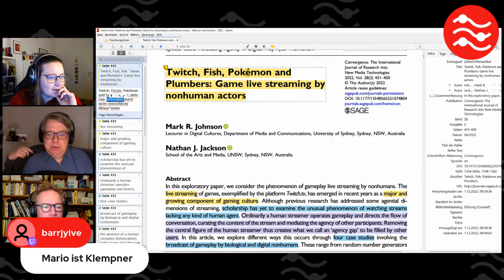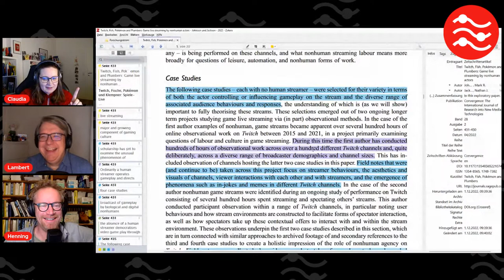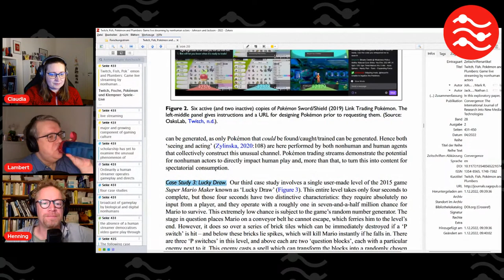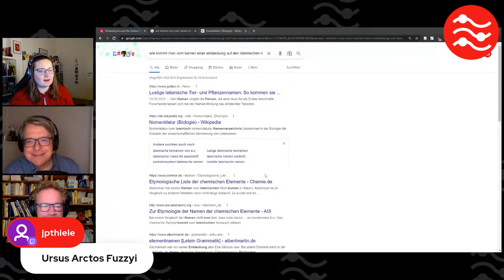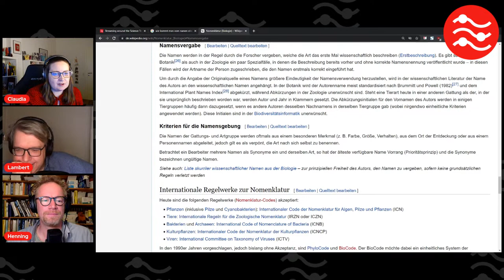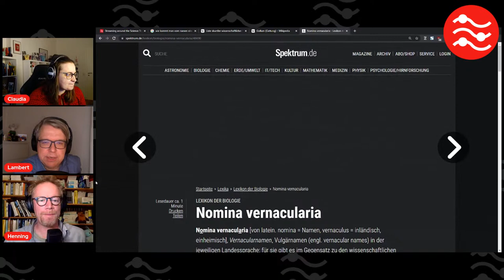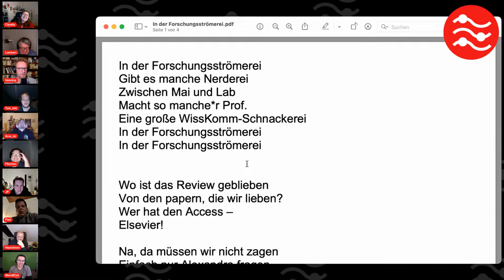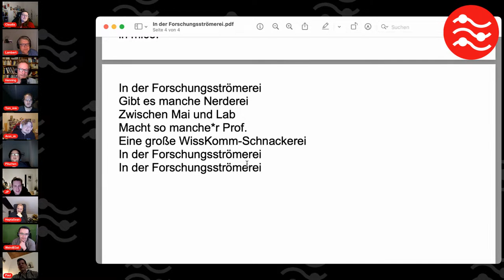Süßer die Forschung nie strömte | Chaos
Die früheste Jahresendfeier der Wissenschaftskommunikation gab es dieses Jahr bei Forschungsstrom schon am 1. Dezember 2022. In Folge 40 haben Henning, Lambert und Claudia ihre Tradition fortgeführt und keine Tradition fortgeführt. Wenn es eine Konstante gibt, dann das Chaos.

Alle Links findet ihr wie immer hier und in den Shownotes auf unserem Blog.

Das Programm wurde festgelegt durch gesammelte Fragen und eine fragwürdige Gesangseinlage.

Heute nur ein Paper: Twitch, Fish, Pokémon and Plumbers: Game live streaming by nonhuman actors (2022)